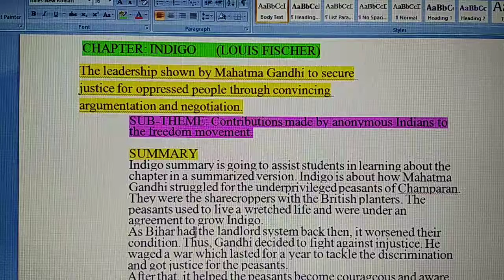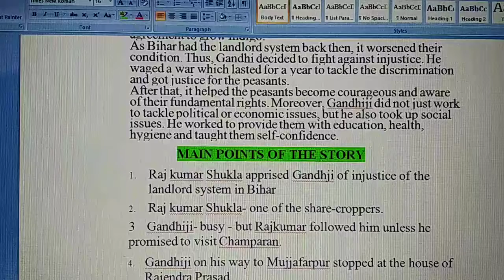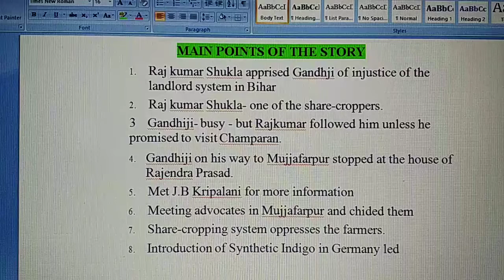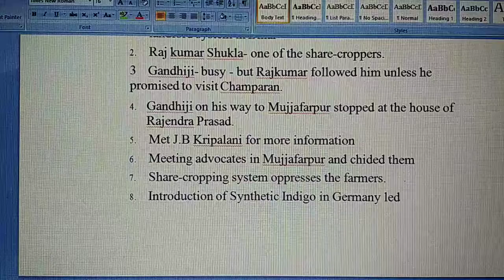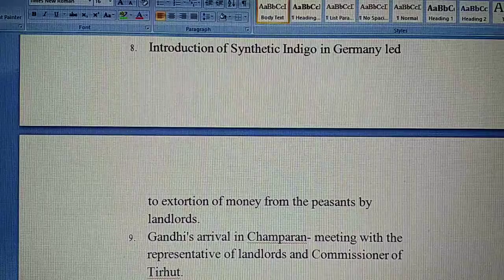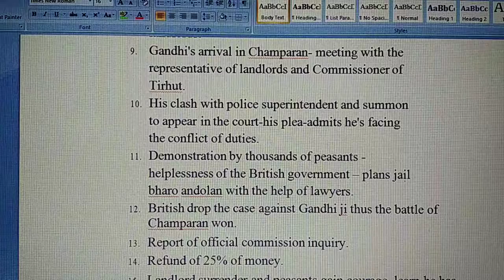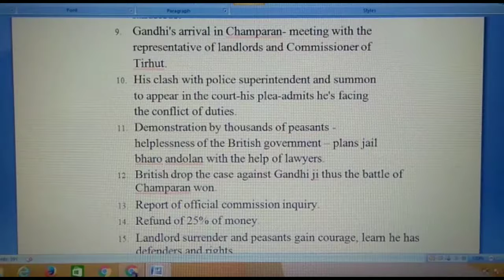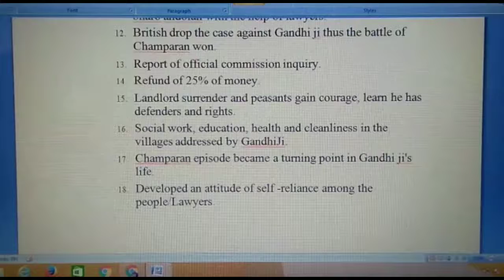Indigo Class 12 Flamingo| Ch. Indigo by Louis Fischer| Indigo Summary in Hindi & English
Class 12 Syllabus Preparation by Viren Thakur